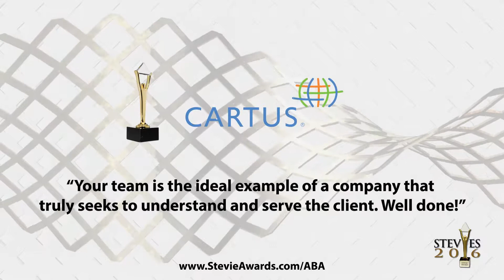Cartus Corporation wins Stevie Award in The 2016 American Business Awards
The 14th Annual American Business Awards were presented on June 20, 2016 at the Marriott Marquis Hotel in New York City.